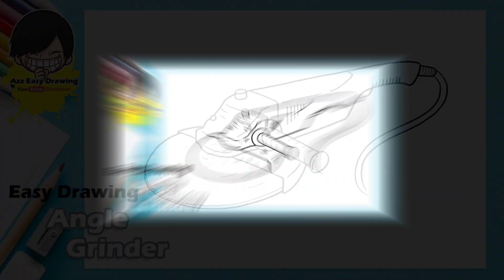Easy Drawing Angle Grinder